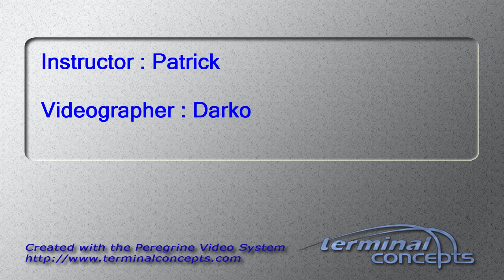Kaitlin Garrow's Tandem skydive!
Kaitlin Garrow's tandem skydive on Friday, August 22, 2014 with Patrick at Skydive Indianapolis.  Located in Frankfort, IN, Skydive Indianapolis is THE place for tandem, AFF and experienced skydivers.  Come out and Skydive Indiana, Skydive Kentucky, and Skydive Ohio!